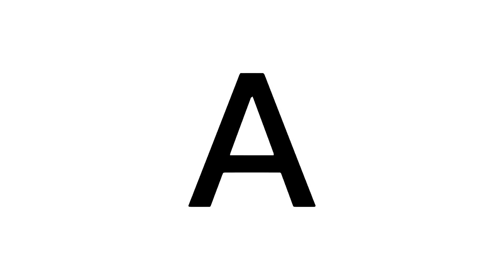How to pronounce English Alphabet A | everyday language